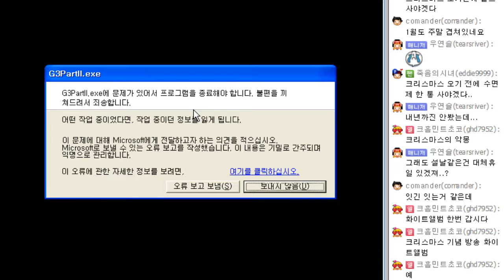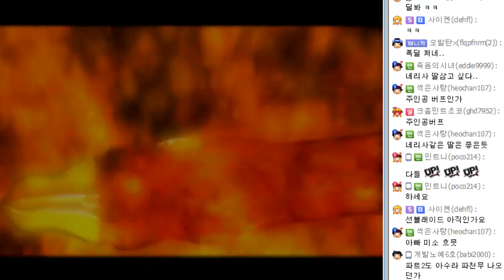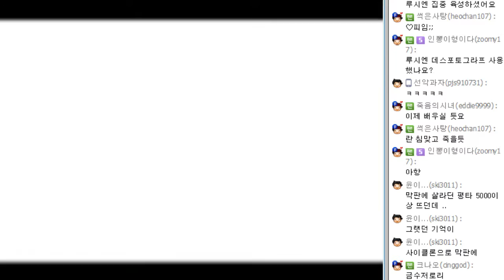창세기전3 : Part2 (the war of genesis 3 : part2) - 64번영상